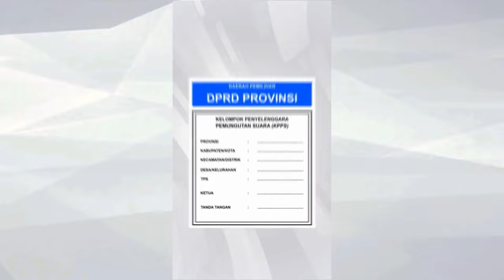Dituduh Mencuri Satu Ekor Ayam Jago milik Kepala Desa, Seorang Kakek di Bojonegoro Dipidana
VP : Akhmad Yusuf / Rep : Yusab Alfa Ziqin

SURYAMALANG.COM - BOJONEGORO

Kakek asal Desa Pandantoyo, Kecamatan Temayang, Kabupaten Bojonegoro bernama Suyatno harus berhadapan dengan hukum. Dia dilaporkan mencuri seekor ayam jago milik kades setempat pada November 2022.

Pasca laporan itu rampung diproses polres dan Kejari Bojonegoro sepanjang 2023, Rabu (24/1/2024) siang tadi Suyatno menghadapi sidang perdana atas perkaranya itu di Pengadilan Negeri (PN) Bojonegoro.

Saat menjalani sidang perdana di ruang sidang PN Bojonegoro dengan agenda pembacaan dakwaan tersebut, Suyatno ditunggui istrinya dan beberapa kerabatnya yang memberinya dukungan moral.

Adapun, dalam dakwaan itu disebut Suyatno telah mencuri ayam jantan senilai Rp 4,5 juta milik Kepala Desa Pandantoyo Siti Kholifah pada November 2022. Pelapor pencurian itu Zumarok, yang stastusnya adik kandung Siti Kholifah.